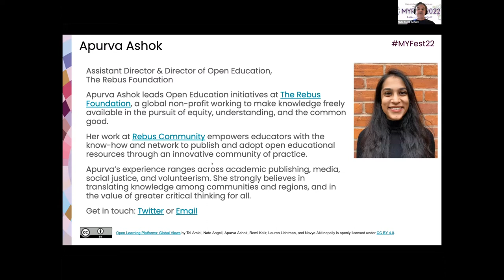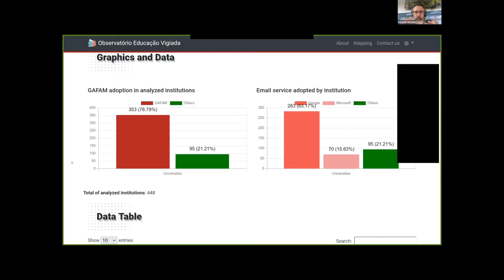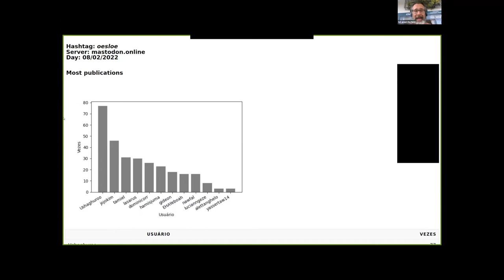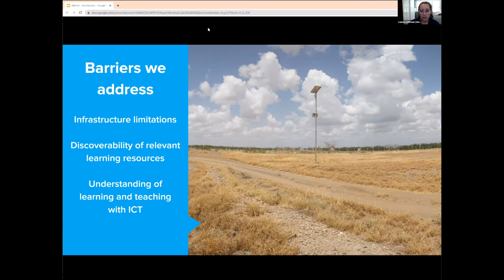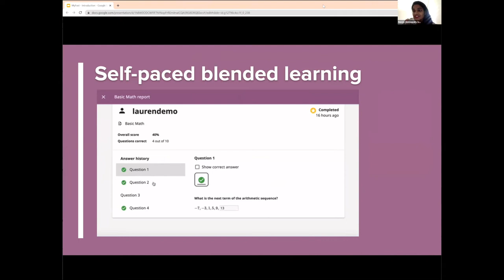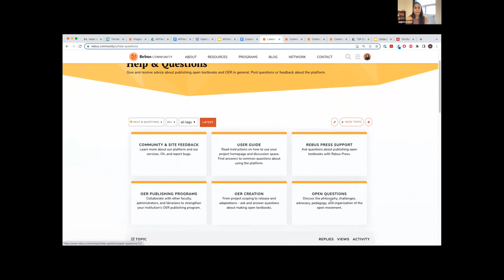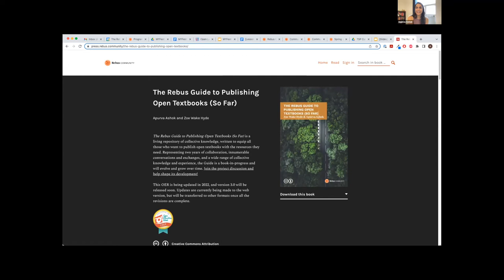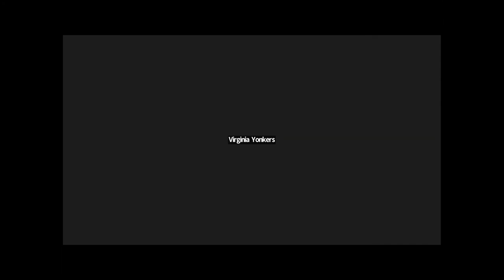MYFest22: Week Two Kickoff: Open Learning Platforms: Global Views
The second week of the MYFest Open Learning Journey kicked off with global views about the landscape of tools for open learning: Where we’ve been, where we are, and where we’re going. Invited guests led a discussion about their broad work to understand and support tools that foster open learning, setting the stage for the rest of this week’s sessions focused on specific tools and practices. Hosts Remi Kalir and Nate Angell welcomed: Navya Akkinepally, Head of Training and Impact, Learning Equality, Tel Amiel, Professor, Faculty of Education, University of Brasília, and Chairholder, UNESCO Chair in Distance Education, Apurva Ashok, Assistant Director & Director of Open Education, The Rebus Foundation, and Lauren Lichtman, Head of Partnerships & Strategy, Learning Equality.